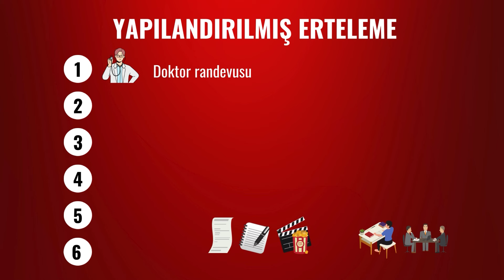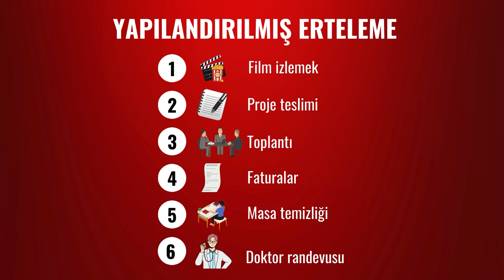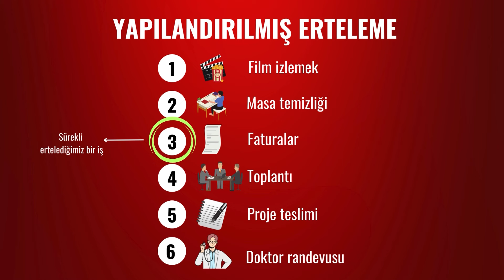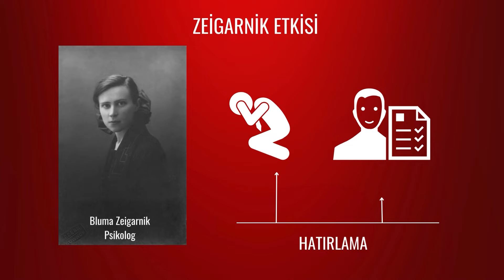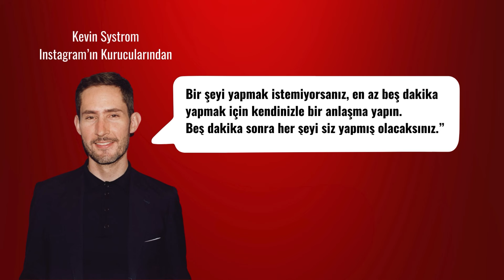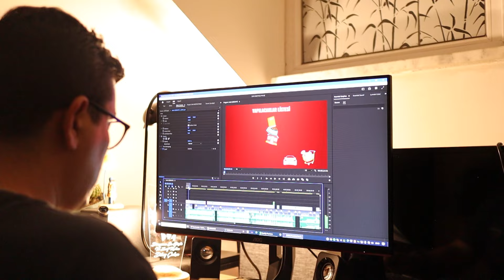Erteleme hastalığından nasıl kurtuldum?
Erteleme hastalığı ya da erteleme alışkanlığı çağımızın en önemli sorunlarından biri. Erteleme hastalığı ile zaman yönetimi arasında ciddi bir ilişki var. Bir şeyi ertelediğimizde, zamanı yönetemiyoruz, zamanı yönetemediğimizde tekrar erteliyoruz.  Yani kısır bir döngü bu. Hiç bitmiyor. Bu hastalık tedavi edilmezse bir süre sonra alışkanlığa dönüşüyor. Peki erteleme alışkanlığını nasıl yenebiliriz? Bunun için sağda solda yazılıp çizilen bir çok yöntem var. Eminim siz de çoğunu okumuşsunuzdur. Ama ben size biraz farklı bir yöntemden bahsedeceğim. Ertelemekten kurtulmak için ertelemeyi tavsiye edeceğim. Yani onu kendi silahıyla vuracağız. Hazır mısınız ? Bu videoda "yapılandırılmış erteleme" yöntemi ile erteleme alışkanlığımı nasıl yendiğimi anlatıyorum.

Uygulayacağınız bu yöntemle zamanınızı daha etkili bir şekilde kullanabilir ve günlük rutininizi verimli bir şekilde optimize edebilirsiniz.

Her hafta bilimsel ve teknolojik keşifleri sorgulayıcı bir bakış açısıyla hikayeleştiriyorum.